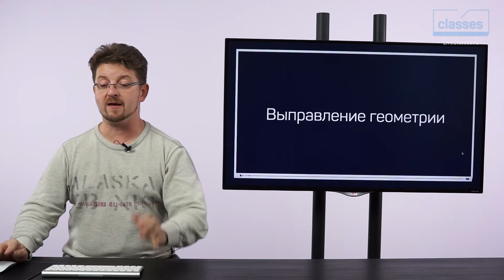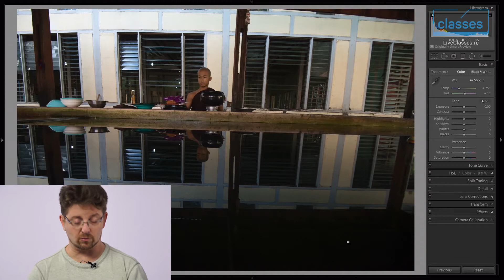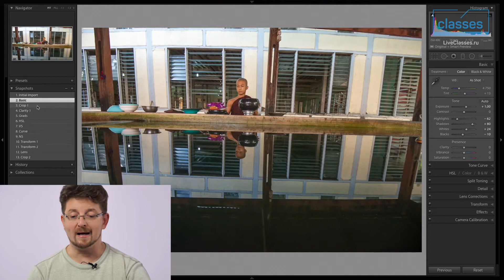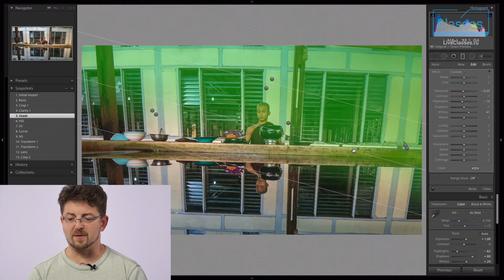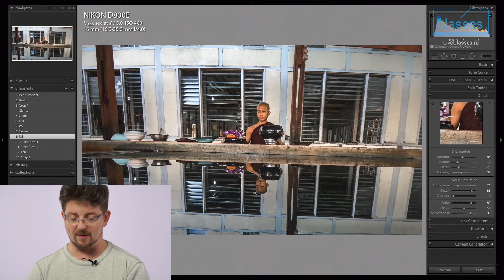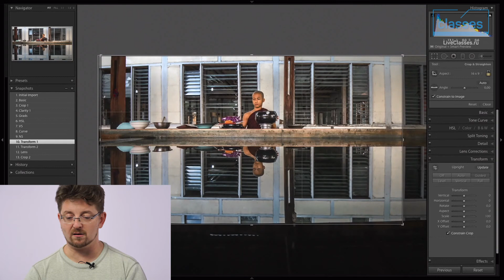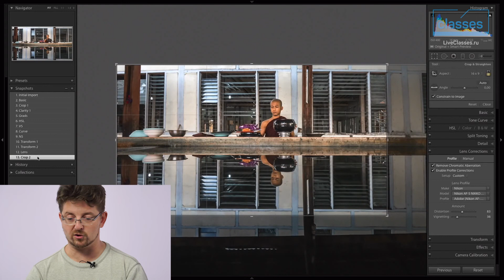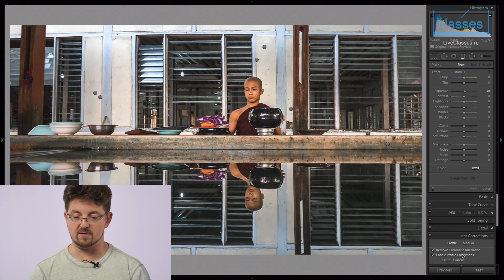Выправление геометрии. Adobe Lightroom: практика обработки. Дмитрий Шатров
Приобретите полезные практические навыки для обработки фотографий!